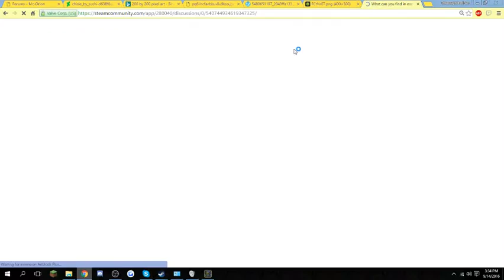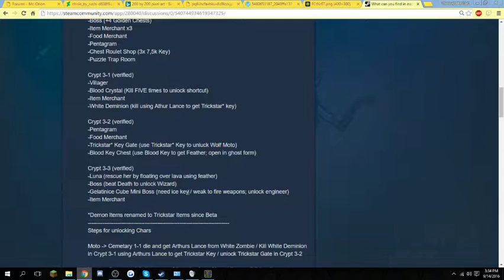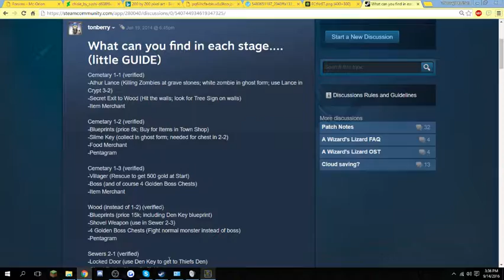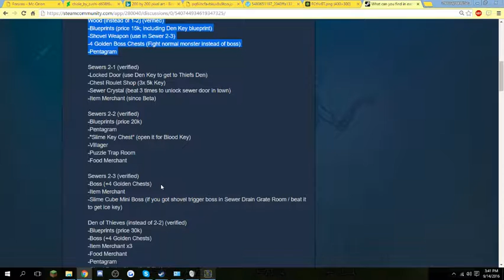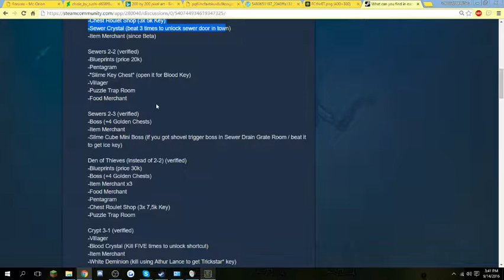Wiz Liz ep1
sorry for the mic skipping out, is fixed in the next video!